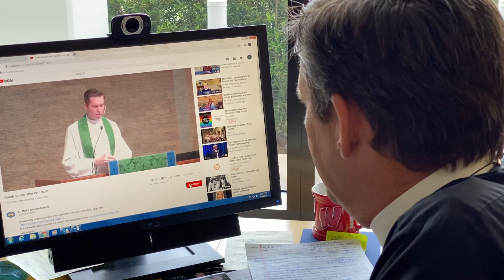Drawing God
On Youth Wednesday, Dave has help from Mrs. Denise Null’s Christian Education classes (some of 1st grade and some of 3rd grade). Dave told a story to the middle school youth group about a boy who drew a picture of God. So, in return Mrs. Null’s students drew their rendition of what God looks like to them. We can all mirror God’s attributes to one another!

LGLO#